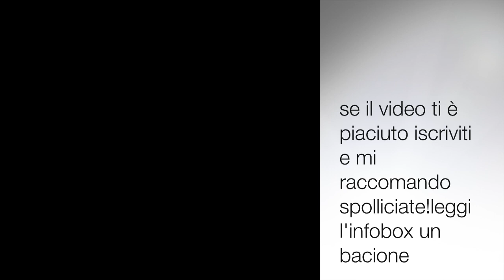GRWM Dark lady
®®®®®®®®®®®®®®®®®LEGGIMI®®®®®®®®®®®®®®®®®®®®®®®®®®
®®®®®®®®®®®®®®®®®LEGGIMI®®®®®®®®®®®®®®®®®®®®®®®®®®

Tutti i prodotti menzionati nel video e nella descrizione del video sono stati acquistati da me. Non sono pagata da queste compagnie cosmetiche né sono in alcun modo associata a loro, queste sono al 100% delle mie oneste opinioni.